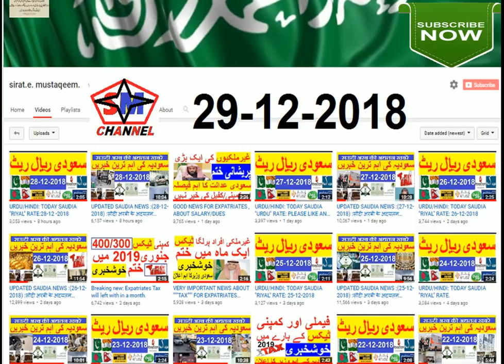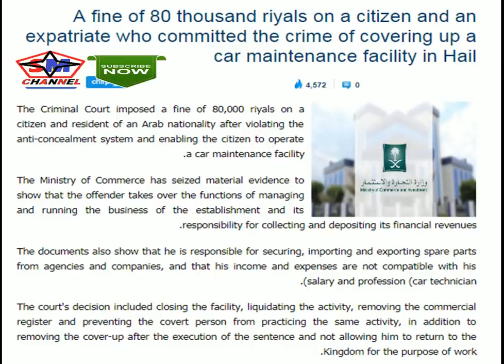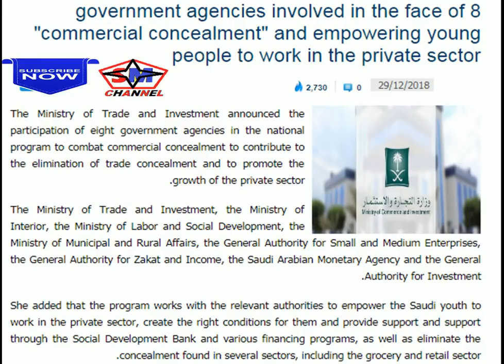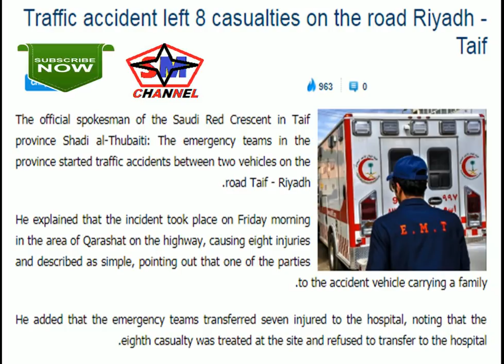UPDATED SAUDIA NEWS :(29-12-2018) :सौदी अरबी के अद्यतन समाचार